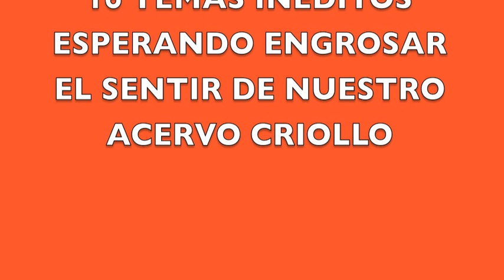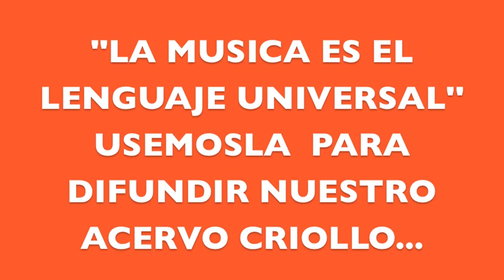''CONTESTAME'' VALS CRIOLLO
VALS DE LUIS ABELARDO NUNEZ